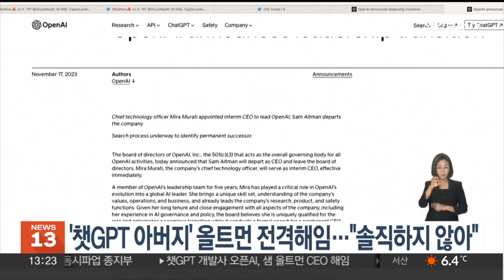'챗GPT 아버지' 올트먼 CEO 전격해임…"솔직하지 않아" / 연합뉴스TV (YonhapnewsTV)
'챗GPT 아버지' 올트먼 CEO 전격해임…"솔직하지 않아"

챗GPT 열풍을 일으킨 오픈AI의 샘 올트먼 최고경영자가 CEO직에서 전격 해임됐습니다.

오픈AI는 현지시간 17일 성명을 통해 "이사회는 올트먼이 회사를 계속 이끌 수 있는지 그 능력에 대해 확신하지 못하고 있다"며 그가 회사를 떠난다고 밝혔습니다.

또 "올트먼이 소통에 솔직하지 않아 이사회가 책임을 다하는 데 방해가 된다는 결론을 내렸다"고 전했습니다.

오픈AI 공동 창업자 중 한 명인 올트먼은 지난해 말 챗GPT를 출시하며 전 세계에 생성형 AI의 열풍을 이끌었다는 평가를 받아왔습니다.